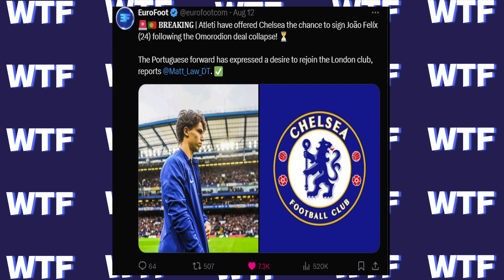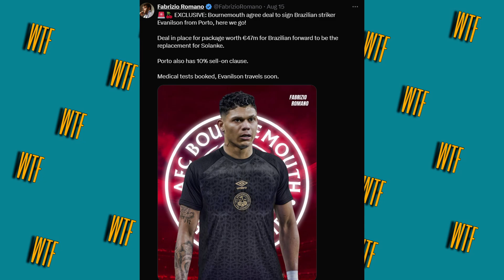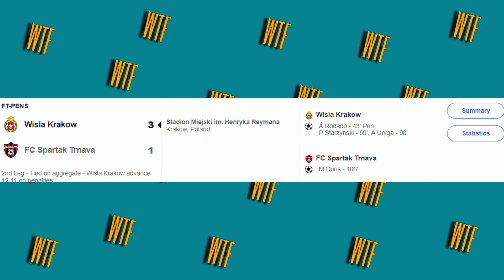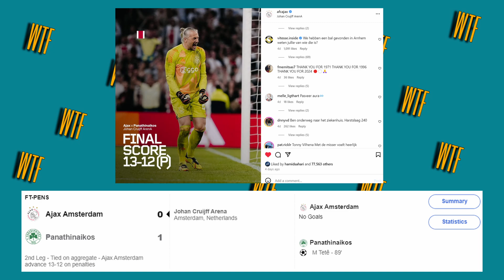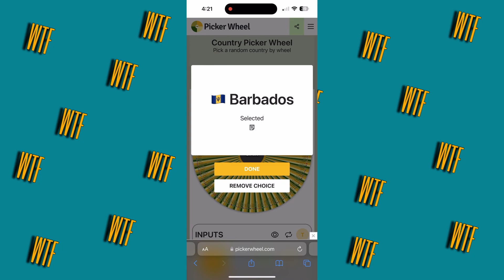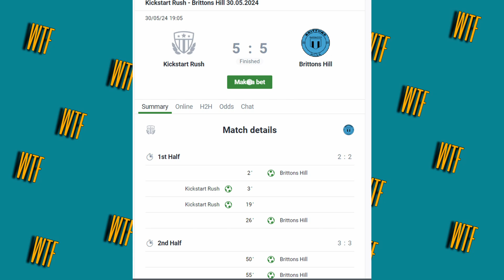What the Futbol Ep.1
This is the weekly show where i inform yall about what is going on in the world of football!